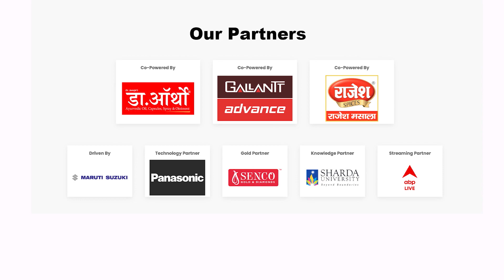আইডিয়াজ অফ ইন্ডিয়া সম্মেলন - Ideas of India Summit 2023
এখানে প্রতিটি  ধারণাই  একটি  বৃহৎ ধারণা ,যা নতুন ভারত গড়ে তুলবে।

 (আইডিয়াজ অফ ইন্ডিয়া সম্মেলন (Ideas of India Summit 2023 | ২৪ - ২৫ ফেব্রুয়ারি | দেখুন abplive.com এ